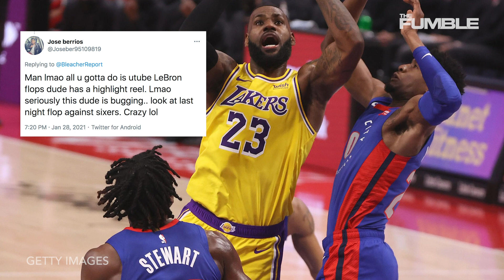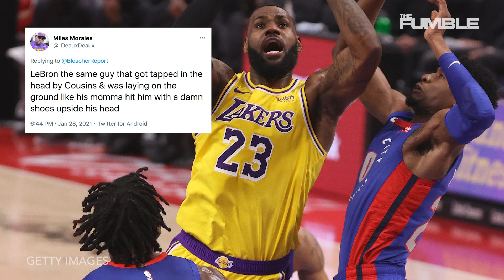Blake Griffin Laughs In LeBron James' Face After EPICALLY BAD Flop Trying To Get A Foul Called